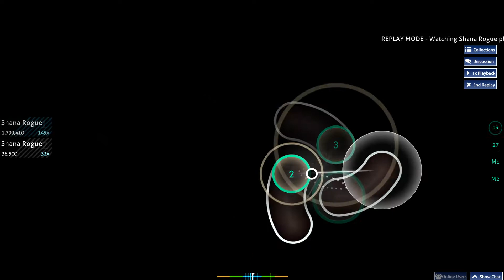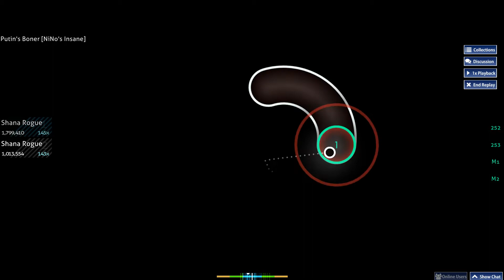Osu! - Helblinde - Putin’s Boner [NiNo’s Insane]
B rank. did you expect anything else?
(Mouse+Keyboard)
(Recommend watching it in windowed mode)